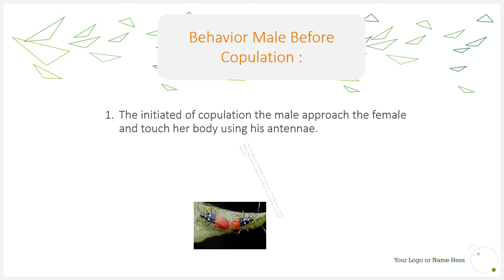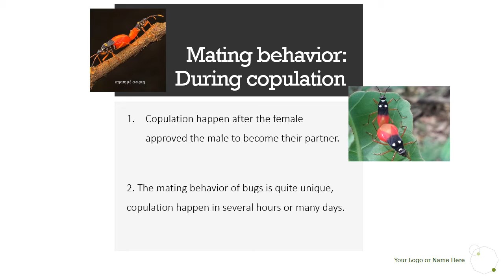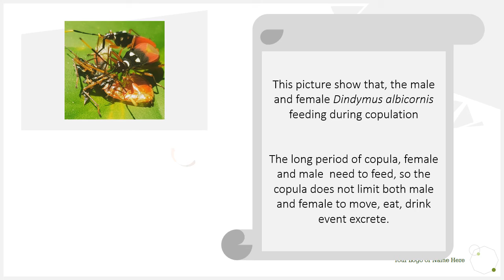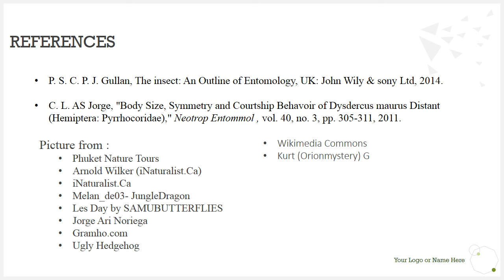The Unique Behavior of Dindymus albicornis (Mating)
Name: NOR FATIN SHAFIKA BINTI MOHD FADZIR
Class: RAS2016A
Semester: MARCH-JULY 2020
Type of assignment: INSECT VIDEO ASSIGNMENT